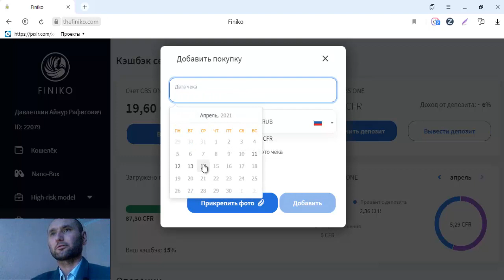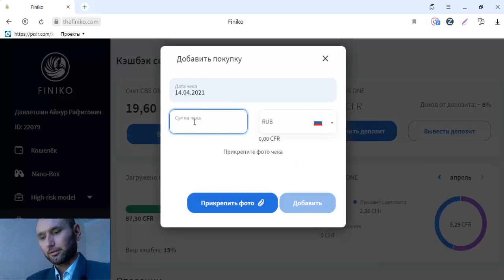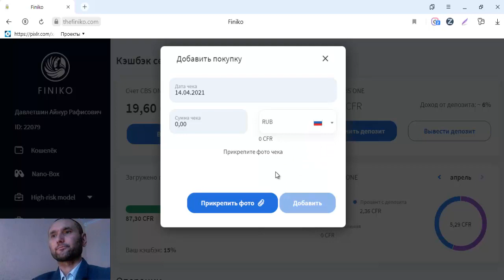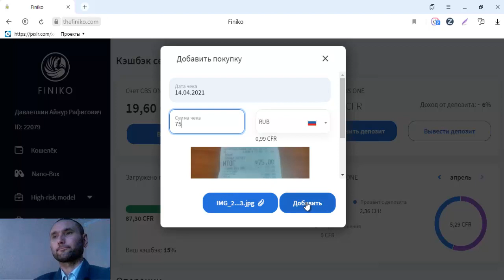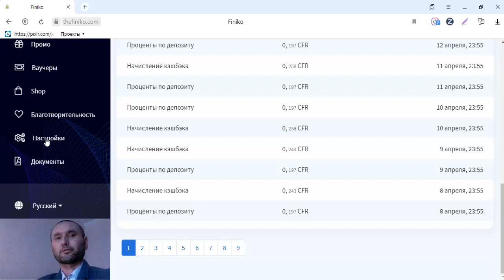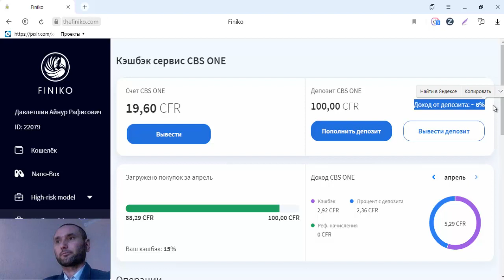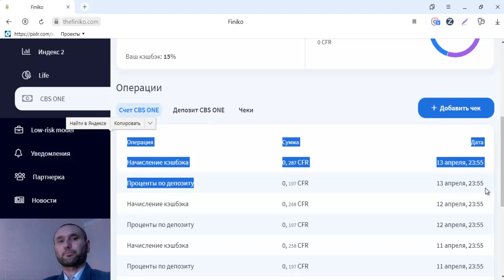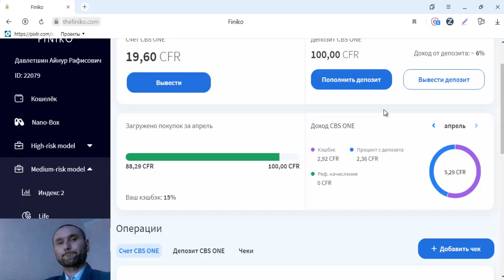ЧЕК ИЗ ПОКУПОК ПОМЕНЯЛ НА БИТКОИНЫ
Чек из покупок поменял на биткоины #14
после  регистрации  верификация  с паспортом ОБЯЗАТЕЛЬНО !
Кэшбэк сервис CBS ONE меняйте чеки на деньги. Этот продукт даёт людям с экономить от своих затрат в магазине, заправках, путешествиях, интернет в магазинах, онлайн покупках и.т.д.
Добавляйте чеки кэшбэк сервис, получаете 15 % до 25 % биткоинах. Вывод на любой биткоин кошелёк.

Продажа покупка криптовалют!

Биржа кошелёк продажа покупка криптовалют!

ДОБРО  ПОЖАЛОВАТЬ!